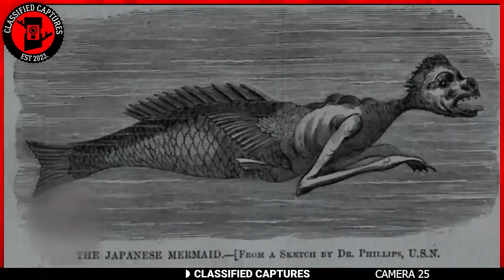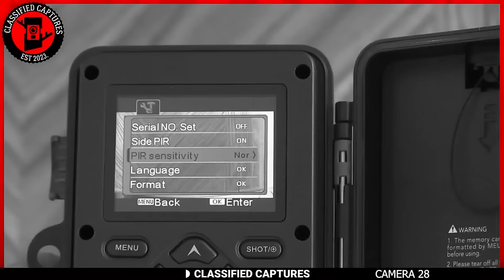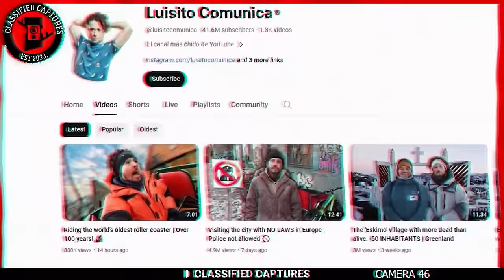Trail Cam Reveals UNREAL Proof: Genuine or Fake?